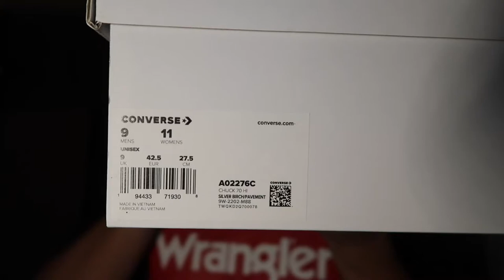youtube video #-CQPxMKHCVo